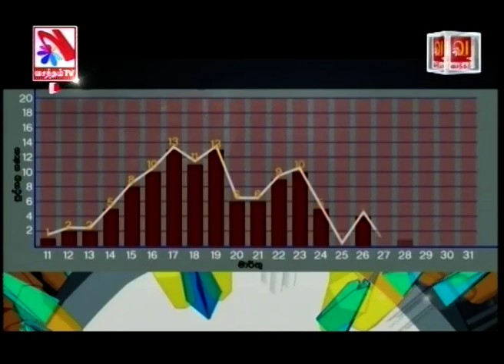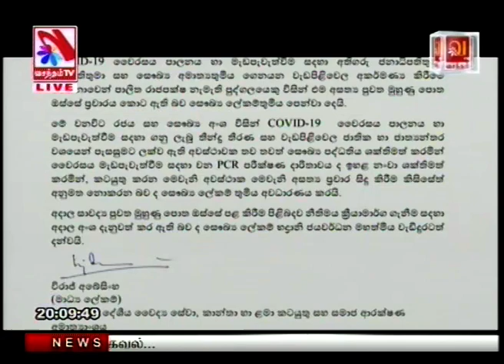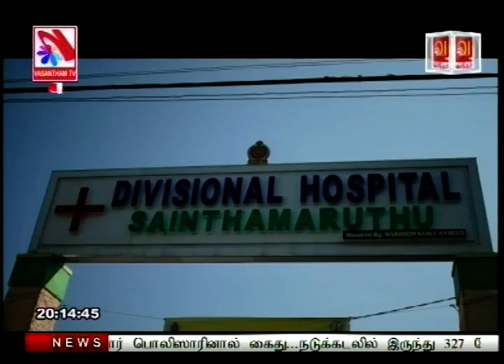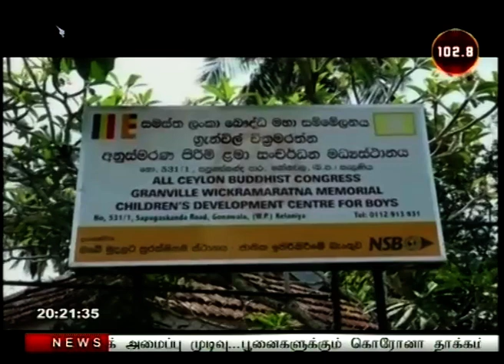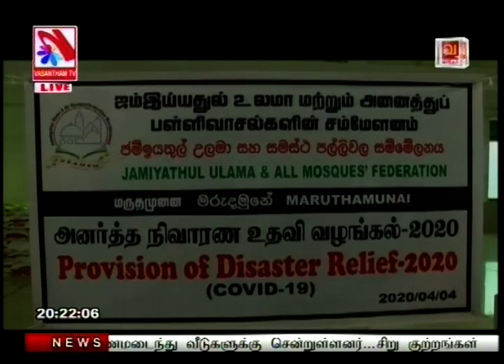Vasantham TV News 2020-04-11 | 08.00 PM